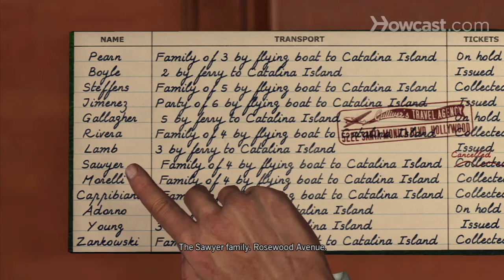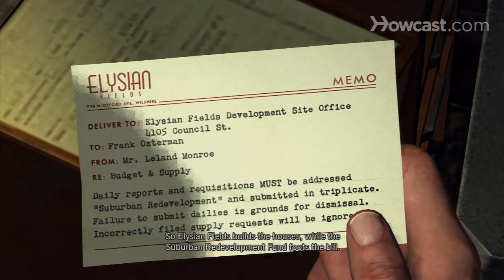L.A. Noire Walkthrough Part 97: "The Gas Man" (3 of 10)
Check out part 98 of this L.A. Noire walkthrough and beat "The Gas Man" with this online demo.

Phelps: Detectives Phelps and Biggs, LAPD.

Cunningham: John Cunningham. Can I help you, gentlemen?

Phelps: What can you tell us about the travel tickets that you issued to the Steffens family?

Cunningham: Steffens? Let me see. Family of five, I think. Trip by flying boat to Catalina Island. The tickets were issued last week and redeemed this weekend.

Phelps: Here they are, Steffens. The Sawyer family. Rosewood Avenue. Tell us about the Suburban Redevelopment Fund.

Cunningham: There's not much to tell. They run a promotion. Our promotions mailing list covers half of LA.

Phelps: So they are not a government agency?

Cunningham: I don't believe so. Government organizations don't usually get
involved in promotions.

Phelps: I'm told the tickets were a prize?

Cunningham: Yes, they were.

Phelps: You do a lot of these prizes?

Cunningham: Look, there are hundreds of these promotions running at any one time. If you're the lucky guy, you get your name pulled out of a hat.

Phelps: While the Steffens family was at Catalina Island, their house burnt down. You consider them lucky?

Cunningham: Christ. I'm sorry to hear that.

Phelps: Can you tell me who offered the prize they won?

Cunningham: Sure. Look, there's supposed to be some sort of supervised draw, with hundreds of tickets. But the reality is, the Suburban Redevelopment Fund calls me every couple of weeks and tells me exactly who has won.

Phelps: Thanks for your help.

Cunningham: No problem, I just wish I could do something for that family.

Phelps: You could put round the hat. A few bucks would really help them now.

Cunningham: I suppose so.

Biggs: Good, I'll put you down for 50. I could tell you were a Samaritan the minute I walked in the door.

Cunningham: Fifty? Are you...

Phelps: Good man, Cunningham. You're all right.

Cunningham: Yeah, I'm great. Poorer but great.

Phelps: You drive. I need to go over the case notes.

Biggs: So where do you want to go? Let me guess. You want to check out the Suburban address?

Phelps: Great partners must think alike, Herschel.

This is supposed to be the registered offices of the Suburban Redevelopment Fund.

Man: This is an Elysian housing development, mac.

Phelps: So Elysian is an investor in the Redevelopment Fund.

Biggs: Looks that way.

Man: Are we done here, mac? I've got work to do.

Biggs: Sure, buddy. Thanks for your help. Elysian are investors in the Suburban Redevelopment. So what? If you think I'm putting my pension on the line and harassing Leland Monroe without evidence, you're out of your mind.

Phelps: So Elysian Fields builds the houses, while the Suburban Redevelopment Fund foots the bill.

You're behind the wheel. Have there been any other house fires?

Biggs: This is Arson. We get an average of two a night. Does that answer your question?